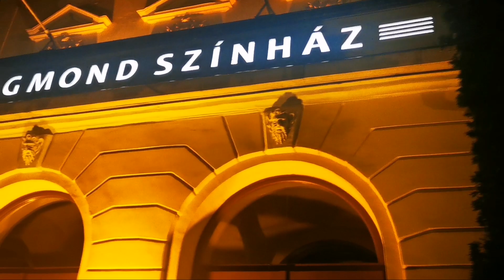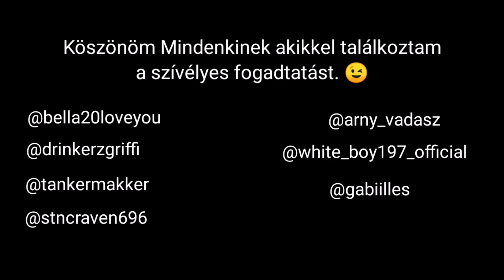TikTok Túra Vlog! Egy felejthetetlen utazás! 😊